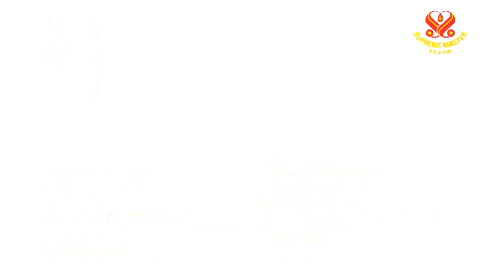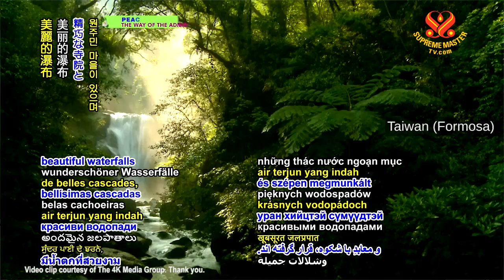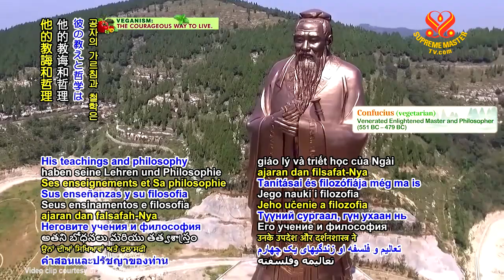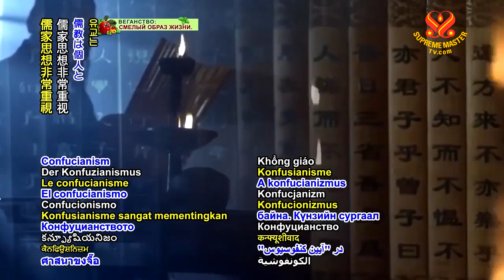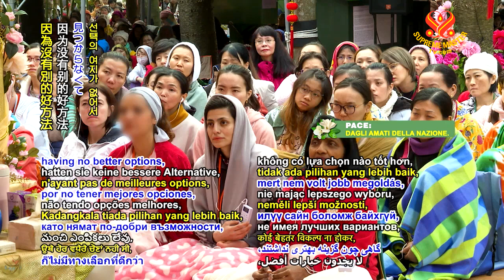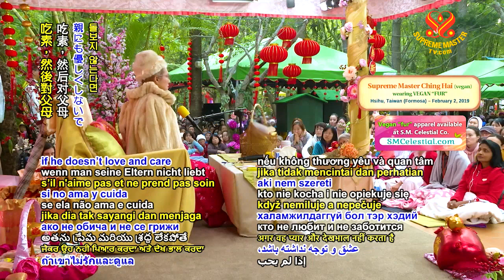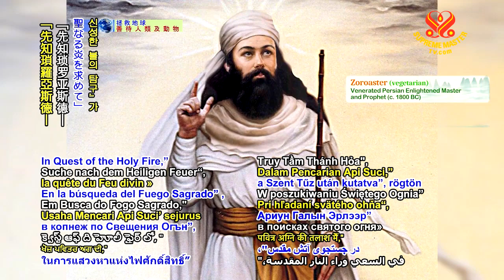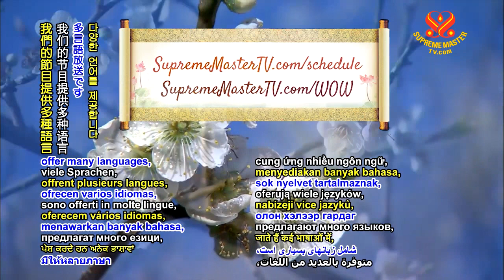The Five Virtues of Confucianism, Part 3 of 5, Feb 02, 2019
Details
Sakyamuni Buddha practiced so hard to become a Buddha only because He wanted to help sentient beings. Left afterlife, He was also reborn as animals, humans and heavenly beings to have an affinity with them. So that He could help them after He became a Buddha. So, we practice spiritually to attain wisdom. There is a power within the wisdom. Without true inner wisdom, there is no inner power. This wisdom also includes inner power, spiritual power, and our innate power. Therefore, wisdom is also included in benevolence.